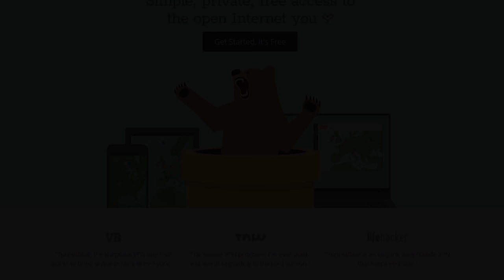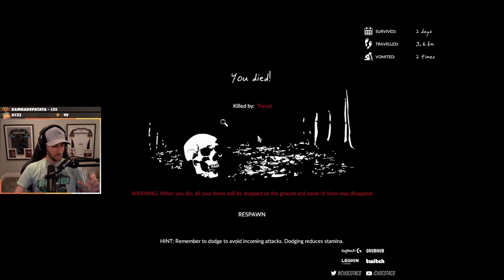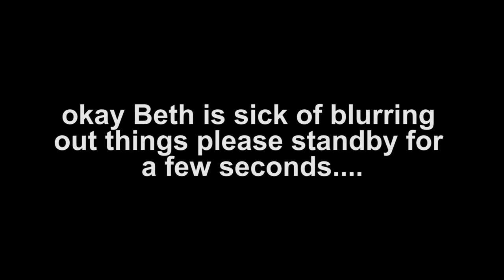LET'S PLAY: Green Hell Part 3 - chocoTaco and Reid Green Hell Survival Gameplay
Blurring. Lots of blurring happens in this one. You're welcome.

You can watch the full Green Hell gameplay on the VOD . You can go support Reid's YouTube channel